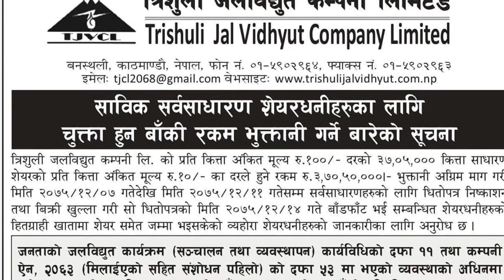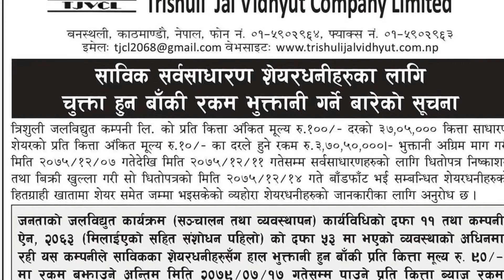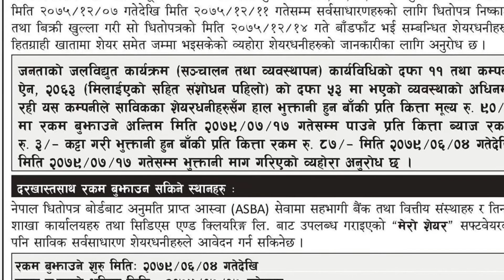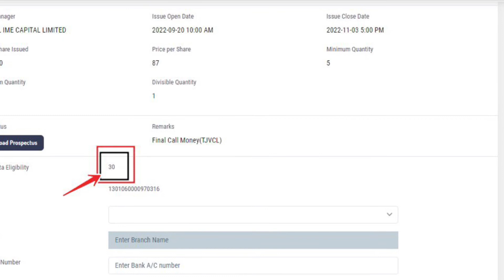तपाई संग त्रिशुली जलविधुतको IPO छ अब यसो गर्नुस पैसा तिर्ने तरिका सम्पूर्ण जानकारी || TJVCL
तपाई संग त्रिशुली जलविधुतको IPO छ अब यसो गर्नुस पैसा तिर्ने तरिका सम्पूर्ण जानकारी